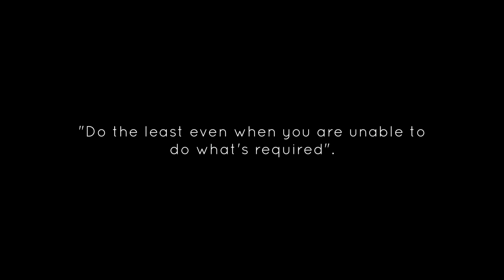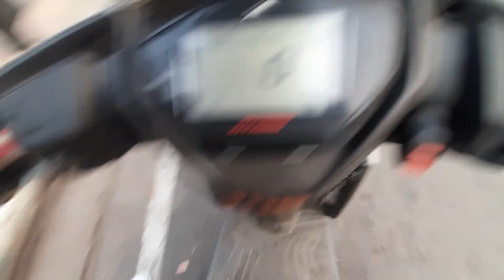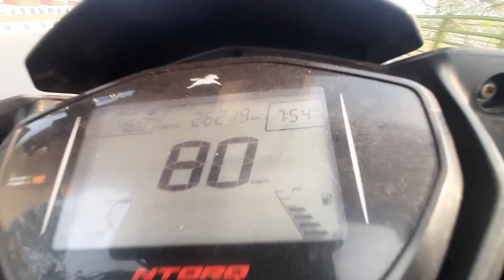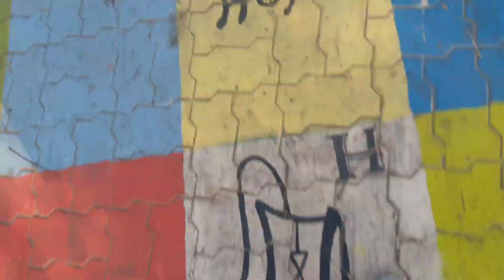Exploring the Art Street of Kolkata & Sunday ride pe accident hua!!!😨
Thank you for taking out some precious time and watching this video.

Track - BEAUZ & Heleen -Alone [NCS RELEASED]